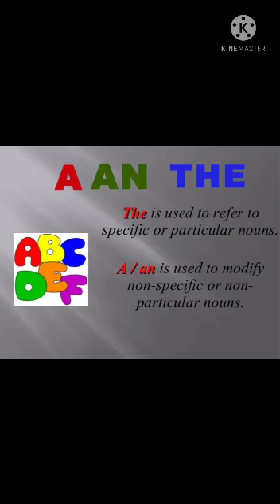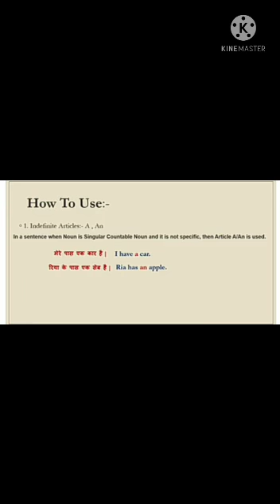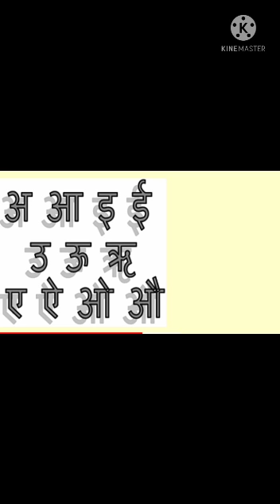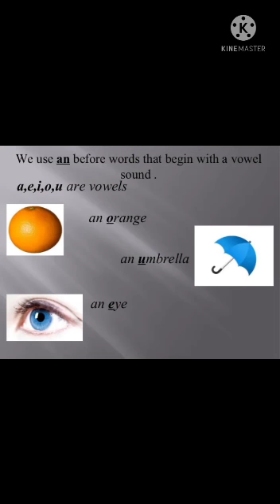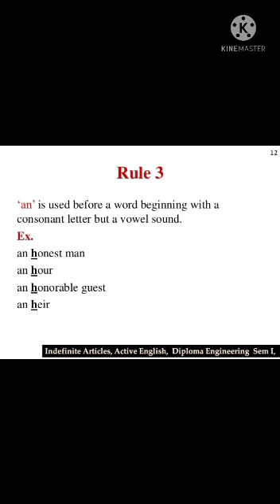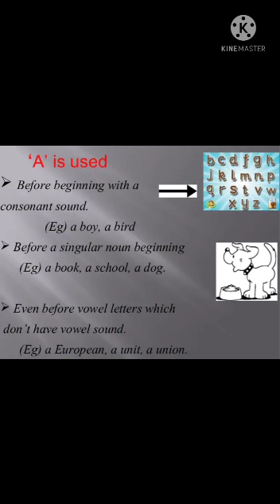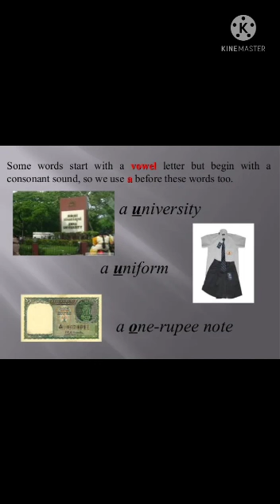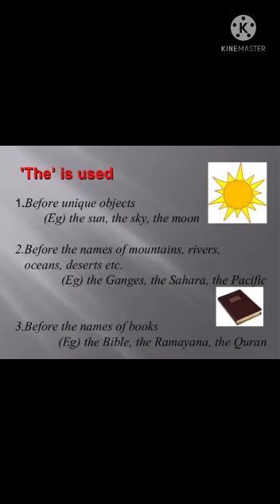5FEIEG_English Grammar[Articles]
Lecture on the topic Articles by Jamsheeda Ma'am, teacher FEI